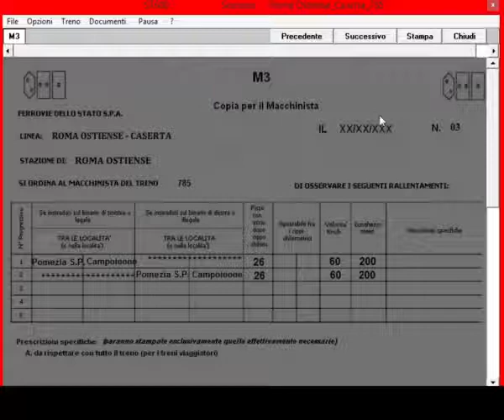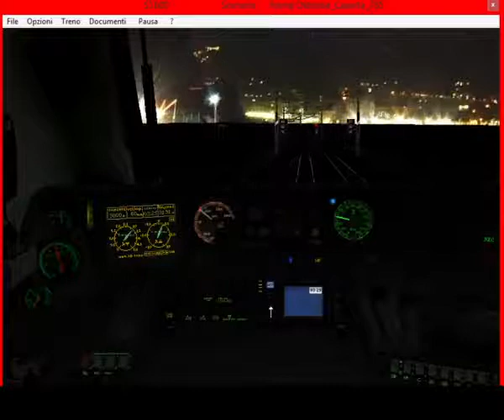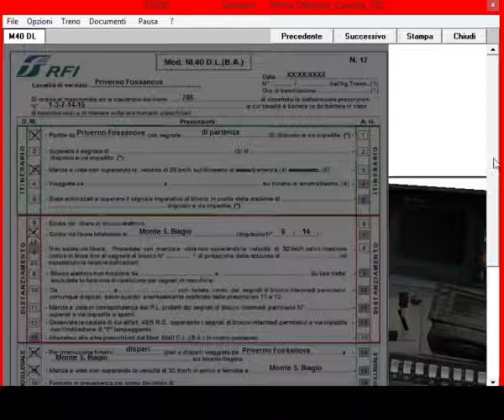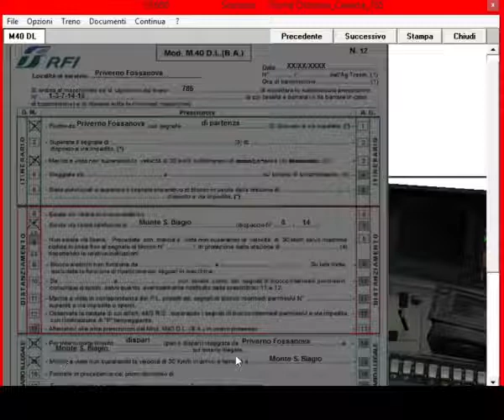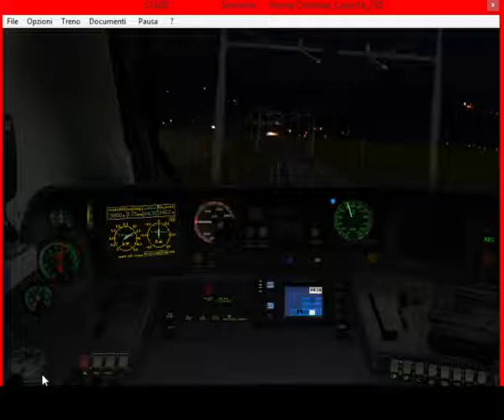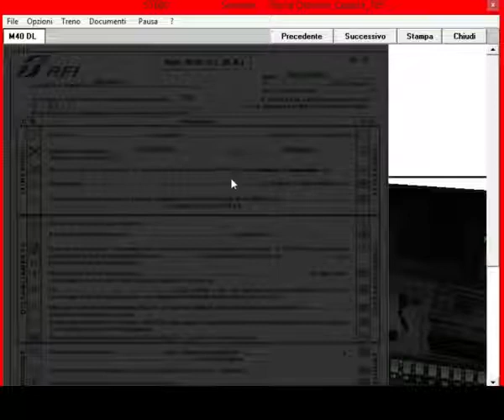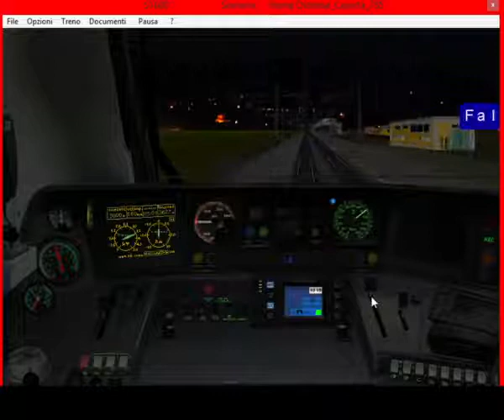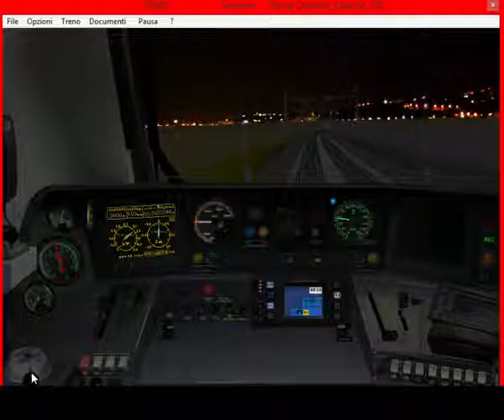ICN 785 (Milano) Roma Ostiense - Siracusa (da Roma a Caserta)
Ritorniamo su Simulatore Treno, e ai turni PAX. Da questo video vediamo la "seconda metà" del viaggio dell'ICN 785, proveniente da Milano e diretto a Siracusa.
Vedremo i turni da Roma Ostiense, fino a Siracusa, compresa la sezione 781 per Palermo, non essendo presenti gli altri turni da Milano fino a Roma.
Questo turno non è proprio dei migliori, perché incontreremo vari problemi lungo il percorso:
Inizialmente ci devieranno sull'illegale, da Priverno a Monte San Biagio, poi a Formia incontreremo un guasto al blocco, fino a Minturno. Accumuleremo un bel po' di ritardo, poi verso Villa Literno, ci ritroveremo un treno merci che ci farà accumulare ulteriore ritardo. Oltre a questi problemi, ci saranno anche brusche variazioni di tensione di linea, sempre verso la fine, che ci costringeranno ad adeguare trazione e assorbimenti per non causare problemi alla macchina.
Il turno termina con la fermata a Caserta, dove non si effettuerà servizio viaggiatori, ma il cambio PdM.
Nei prossimi video vedremo tutti gli altri turni, fino in Sicilia.
Simulatore Treno 6.00 di Paolo Sbaccheri.
CARATTERISTICHE COMPOSIZIONE:
COMPOSIZIONE TRENO: E.402b + 7 Cuccette Confort + 3 Carrozze Letti WLAB
LUNGHEZZA TRENO: 283m
MASSA: 600t
PMF: 130%
Vel. Max: 160 km/h